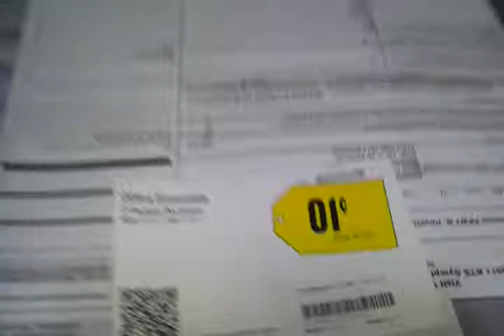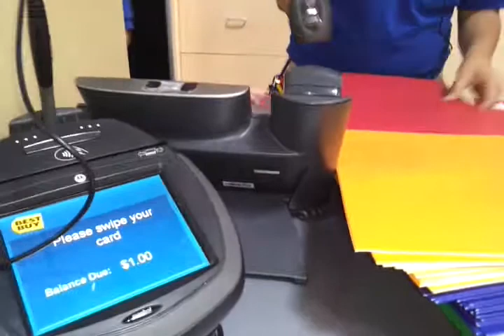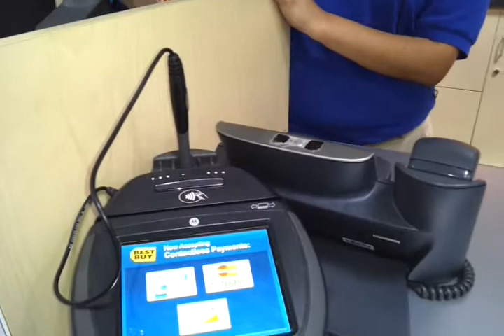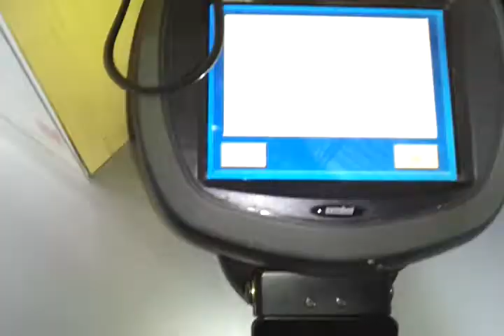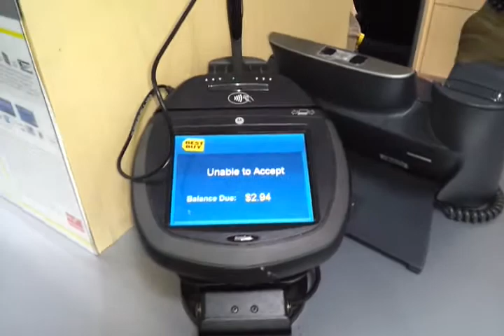Best Buy Folder SALE!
Best Buy has a sale that I just had to take advantage of!